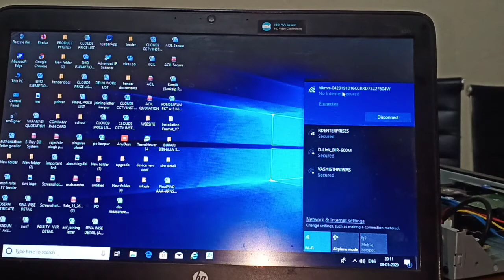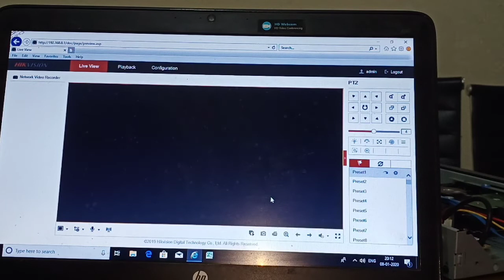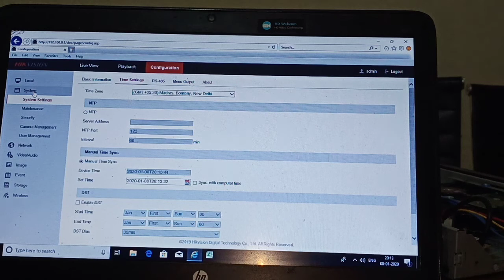Create login Password in hikvision/cpplus/Dahua NvrDvr. Hikvision Nvr/Dvr में लॉगिन पासवर्ड सेट करें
3. Door frame metal detector (DFMD) ki working Practical demo. डोर फ्रेम मेटल डिटेक्टर की वर्किंग प्रैक्टिकल डेमो|

4. किसी भी DVR और NVR का पासवर्ड रिसेट करें| Reset password of any dvr or nvr.

5.Networking cable cross cable Vs Straight cable. Straight और क्रॉस केबल में कौन सी केबल कहां यूज करें|

6.Remove lining from cctv camera. सीसीटीवी कैमरा में लाइनिंग की प्रॉब्लम सॉल्व करें|

7.DVR ko wifi kaise banaye. डीवीआर को वाईफाई कैसे बनाएं और मोबाइल पर कैसे देखें|

8. यूपीएस सीसीटीवी कैमरे को कितनी देर तक बैकअप दे सकता है|

9. Emlock,Push button,Remote control  कैसे कनेक्ट करें Practical demo.

10. cctv camera kitne unit electricity consume karta hai.

11.Convert your 4 channel existing dvr in 8 channel dvr.

12. सीसीटीवी कैमरा बिजनेस कैसे स्टार्ट करें(AMC & Rental).

13. एक केबल पर दो कैमरे कैसे चलाएं|

14. पैच कार्ड बनाना सीखे.Lan cable cable khud se banaye using RJ-45 connectors straight and cross.

15. सरकारी सीसीटीवी टेंडर भरने के लिए आवश्यक डॉक्यूमेंट

16. आईपी और एचडी कैमरे में क्या अंतर होता है|

17.Hikvision Ip camera,Dvr,Nvr का पासवर्ड रिसेट करें वह आईपी फाइंड आउट करें

18. सीपी प्लस आईपी कैमरा में पासवर्ड क्रिएट करें व आईपी बदलें

18. कोई भी आईपी कैमरा 24 घंटे में कितना स्पेस लेगा कैलकुलेट करना सीखें एवं कितने रिजर्वेशन पर कितना बिट रेट रखना चाहिए

19. DVR के बैक पैनल पर कौन कौन से ऑप्शन होते हैं जो कि कस्टमर के लिए यूज़फुल है जानना जरूरी है